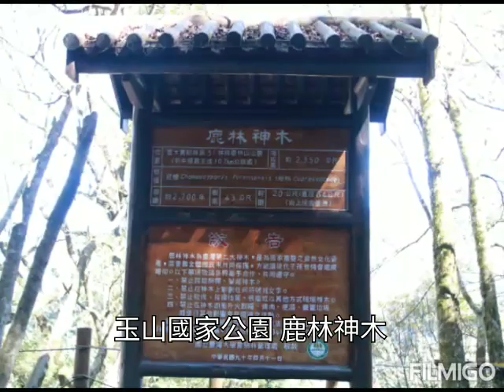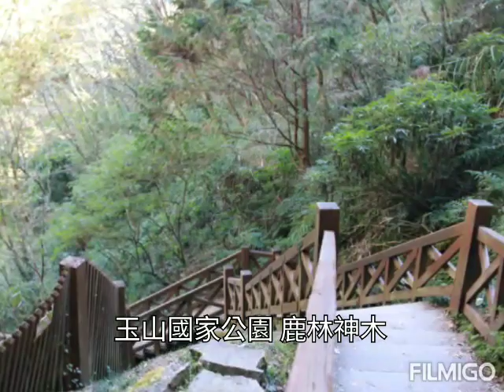2019/12-14~15塔塔加&彩虹瀑布二日遊